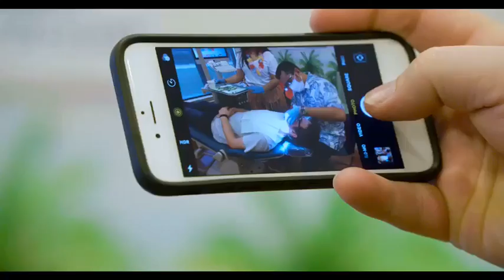Celebrating a New Smile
Kalamazoo Orthodontics patient, Brandon Lewis, moved to Texas and transferred his care to Dr. Enrique Cruz​.  Fun video celebrating the completion of his orthodontic treatment.